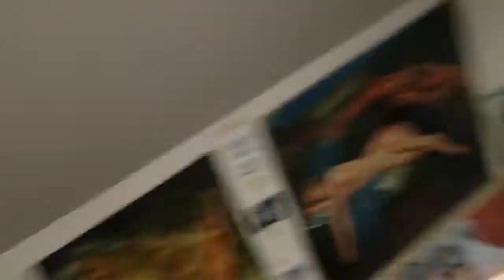Tattoo in main part of body🔥